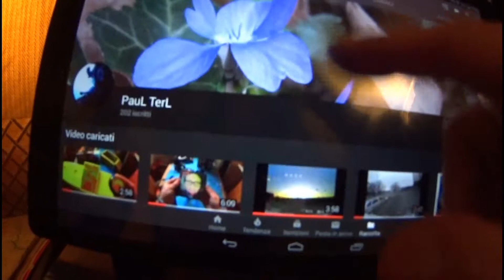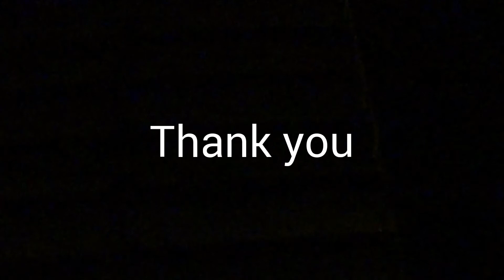🎉200 Subscribers!!🎉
Yeah!!!